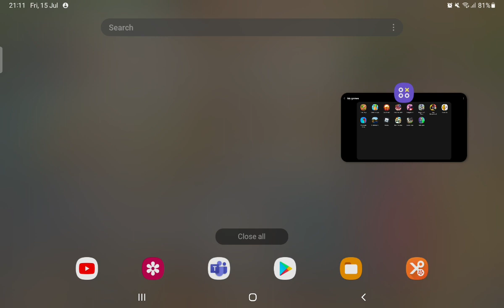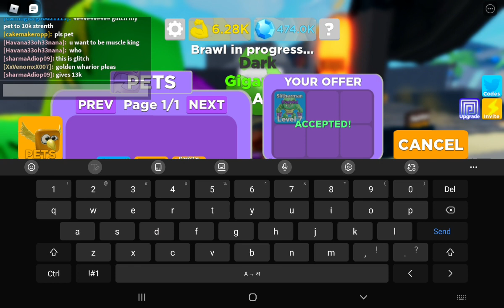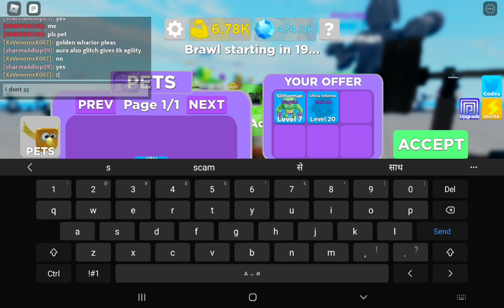Impossible parkour challenge with my brother